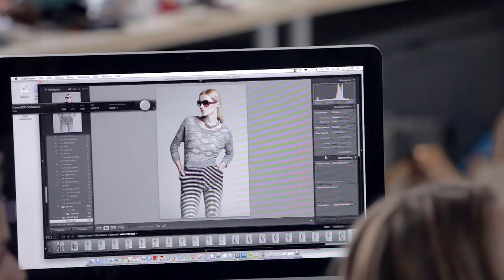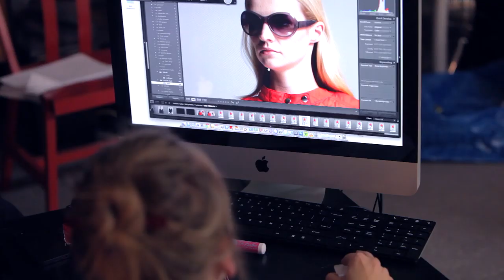SOLAR Lookbook S/S 2014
Zapraszamy do obejrzenia filmu zrealizowanego podczas sesji zdjęciowej do lookbooka Solar na sezon S/S 2014